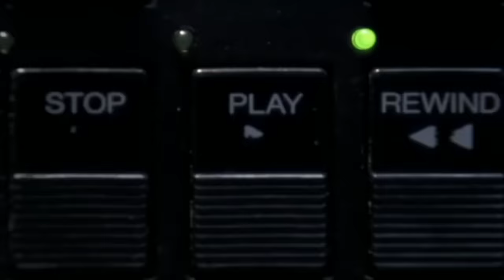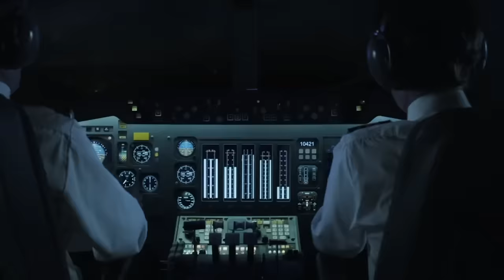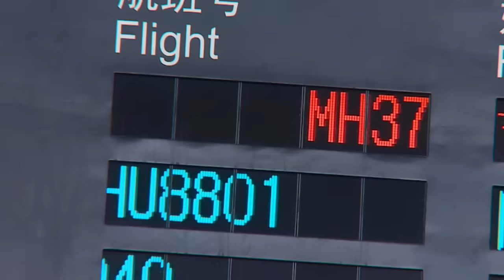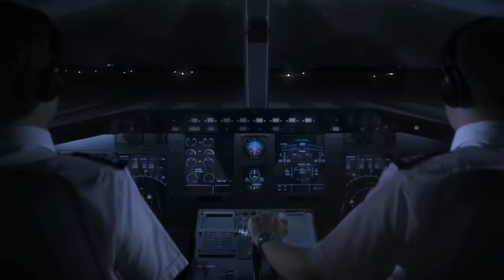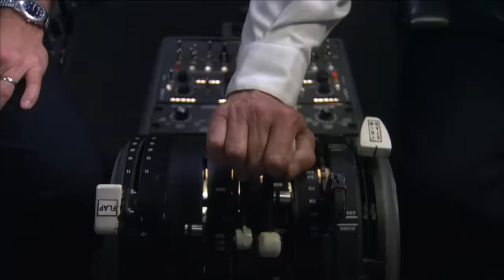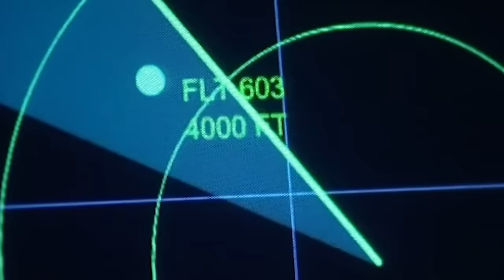Terrifying Last Messages of Crashing Pilots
What were the last words of pilots before their planes crashed? This chilling aviation documentary explores the black box recordings and the final messages of these terrifying incidents. Watch to learn more about these tragic events and gain insight into the world of aviation.

For the YPP examiners, please read the following:

The footage I have used here does not fall under the copyright law as I have changed it substantially through adding multiple voice overs and combining it with my own footage.

The video in particular displays the CVR (cockpit voice recorders) of several famous airplane crashes in an educational manner. These crashes are famous and are often heard of on the internet but there’s often a lacking explanation behind it. In this video I’m adding information to these crashes out there through posting the CVR’s public. The CVR’s in this video have been brought form the NTSB’s public documents in a legal manner.

This video is a documentary about aviations most famous crashes and pilots last words.